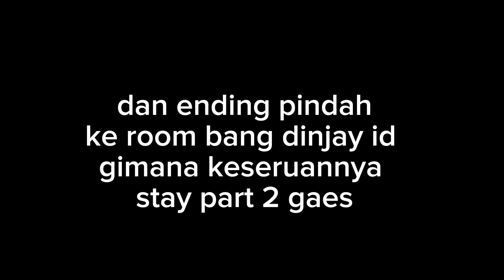ketika cameramen hilang harga dirinya di lost town ⁉️🇮🇩 ||RTHD GAMEPLAYS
selamat datang di channel GASRUK ID semoga Anda terhibur dengan Vidio Vidio receh  dari gasruk id. jangan lupa buat teman teman pencet tombol suscribe dan lonceng nya agar tidak ketinggalan Vidio terbaru dari channel (GASRUK ID) tanpa kalian channel ini
tak akan ada apa apanya😭☺️

kalau di dc team gasruk nggak ada kami berarti cek ke dc muzi gaming ☺️

selamat menonton semoga anda terhibur